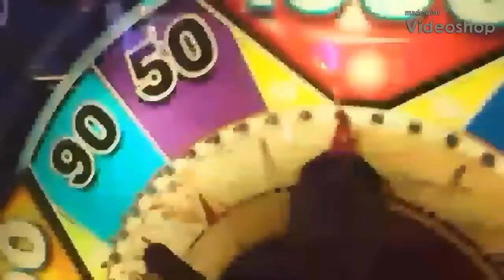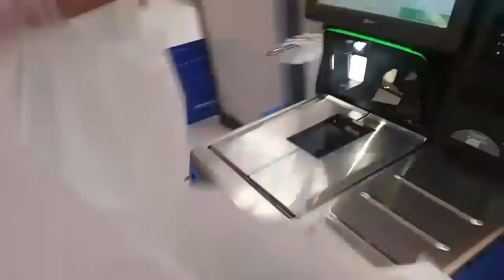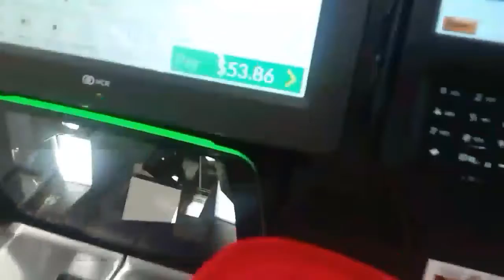Going to Walmart- Fun shopping experience with Joselyn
Joselyn and I went to Walmart for some stuff such as materials for her slime and my ingredients, well...just whipped cream, for our milkshakes!